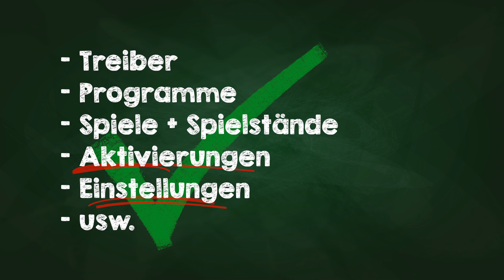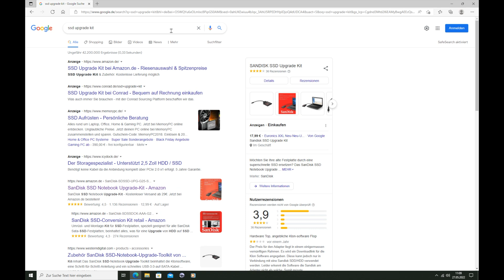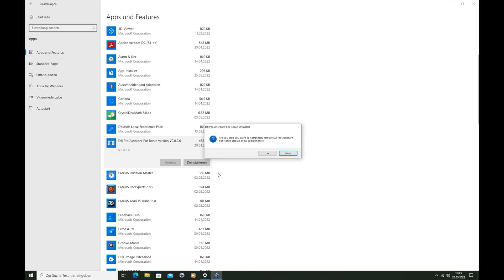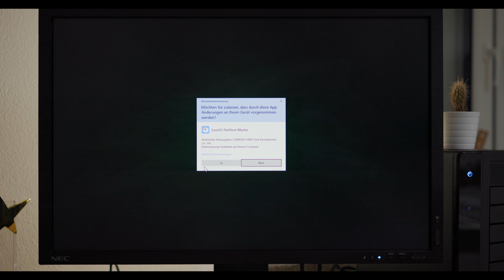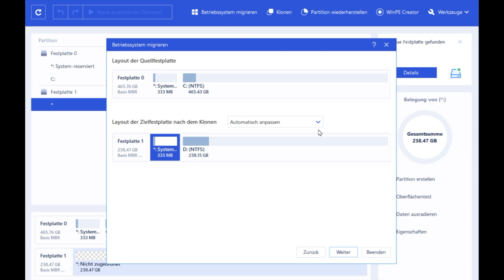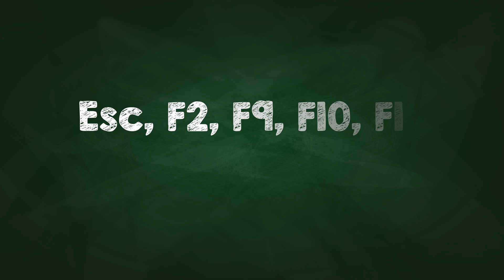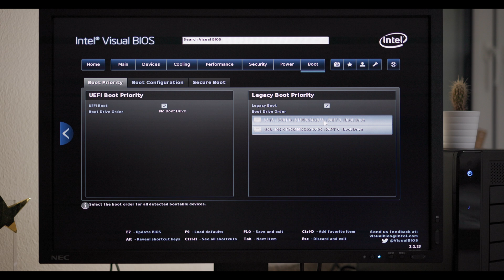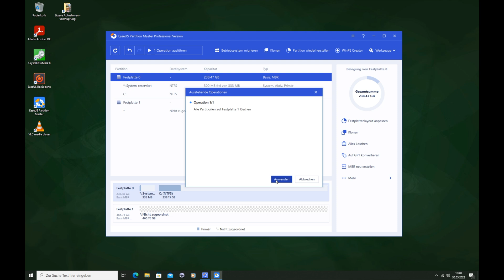Super einfach eine Festplatte klonen um Windows auf eine neue SSD zu kopieren, ohne dabei...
So kannst du super einfach eine Festplatte klonen und damit Windows auf eine SSD kopieren. Das Klonen funktioniert mit Windows 7, 8, 10 und 11 PCs, mit Festplatten und auch mit m.2 SSD. ⚠️ Die zum Festplatte Klonen benötigte Software und weitere nützliche Links findest du hier:

(Mit * markierte Links sind Partner-Links, für deren Nutzung ich eine kleine Provision bekomme.)

MAXICO

* SSDs günstig bei Amazon kaufen*:

* externe 2,5" USB Festplattengehäuse günstig bei Amazon kaufen*:

* externe m.2 USB Festplattengehäuse günstig bei Amazon kaufen*:

Dieses Video wirbt für die Software "Partition Master Professional" von EaseUS.

Gefilmt mit der Canon R5 C in 4K und geschnitten mit Final Cut Pro auf einem Apple iMac.

- Kapitel:
00:00 Intro
00:25 Die Zielgruppe
01:27 Die Voraussetzungen
04:06 Die Vorbereitungen
07:09 Das Klonen
11:40 Erster Start
15:25 Wichtige Hinweise
16:03 Outro